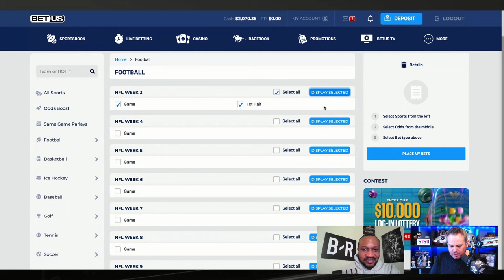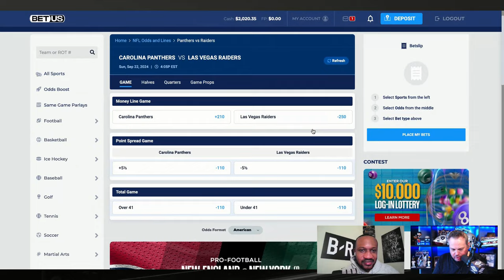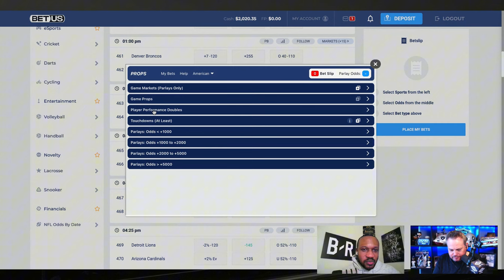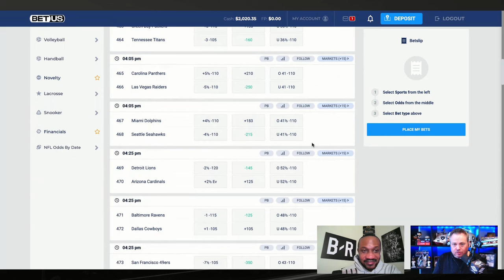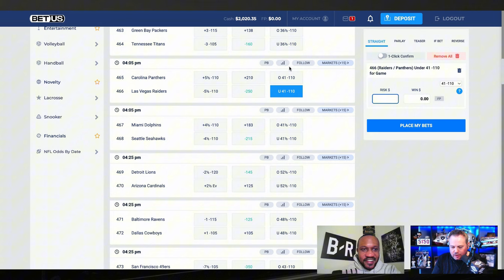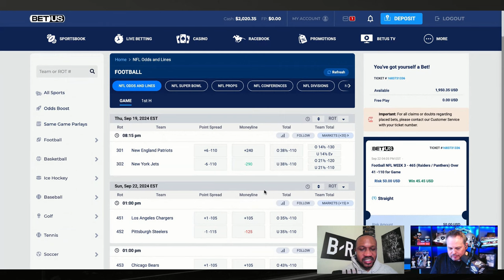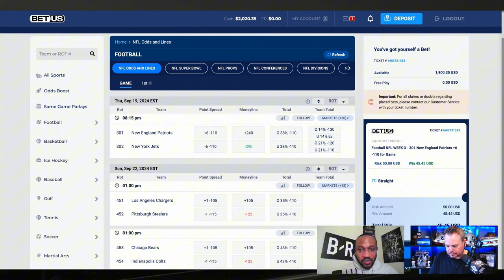BOWERS THE BEAST: Rookie TE's Historic Run with Raiders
We're BACK with our preview of the Las Vegas Raiders 🏴‍☠️ vs. Carolina Panthers as Antonio Pierce's team returns home to Allegiant Stadium for their home opener. After the win in Baltimore, how important is it for the Raiders to build on that win? We will examine rookie sensation Brock Bowers and discuss how the boys can get the run game going. We also take your calls on the Raider Nation Mailbag! 📲